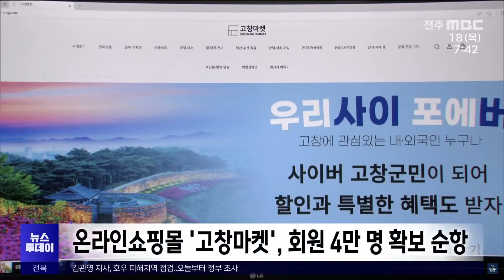[글로컬 전북] 지역 소식 (순창·고창·무주·장수) | 전주MBC 240718 방송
◀앵커▶
순창군이 공공임대주택 입주자를 사전 모집합니다.

고창군이 직영하는 온라인쇼핑몰이 급신장하고 있습니다.

◀리포트▶
[순창]
순창군이 조성하는 동계면 공공임대주택이 다음 달 준공되는 가운데 입주자 모집이 오는 22일부터 닷새간 이뤄집니다.

무주택 서민의 주거안정을 위해 공급하는 공공임대주택은 38억 원의 사업비가 투입돼 지상 3층 연면적 천백 제곱미터 규모의 연립주택 1동이며 9월 초 입주합니다.

세대 수는 전용면적 65제곱미터 10세대와 32제곱미터 4세대이며 임대료는 각각 17만 3천 원과 8만 5천 원으로 저렴한 편입니다.

[서진원 / 순창군 농촌활력과 공공주택팀장]
"이번 공공임대주택 입주가 시작되면 지역에 새로운 활력을 불어넣을 것으로 기대되며, 앞으로도 군민들 안정적인 주거환경 조성을 위해서 지속적으로 사업을 추진해 나가겠습니다."

[고창]
온라인쇼핑몰 '고창마켓'이 4만여 명의 회원을 확보하고 소상공인과 소비자를 연결하는 가교역할을 톡톡히 하고 있는 것으로 나타났습니다.

올 매출 20억 원을 목표로 하는 '고창마켓'은 그동안 테마 기획전을 수시로 열고 sns를 통해 소비자와의 교감을 이끌어내며 판매플랫폼을 확대하는 등 성과를 거둔 것으로 평가됐습니다.

[무주]
다음 달 말일에 개막하는 제28회 무주반딧불축제를 앞두고 종합계획보고회가 개최됐습니다.

무주군과 제전위원회는 바가지요금·일회용품·안전사고 없는 3무 축제를 기본으로 '반딧불이 신비탐사'와 '반디 빛의 향연' 등 문화예술프로그램 등을 선보인다고 밝혔습니다.

[장수]
장수군이 올 하반기 무상퇴비 신청을 추가로 접수합니다.

군은 아직까지 유기질비료 지원사업을 신청하지 않은 농업경영체 등록 농가 및 경지면적 천 제곱미터 미만의 소규모 재배농가에 무상으로 퇴비를 공급할 계획입니다.

영상편집:진성민
영상제공:순창군(김종구), 고창군(김형주), 무주군(윤만회), 장수군(최민광)